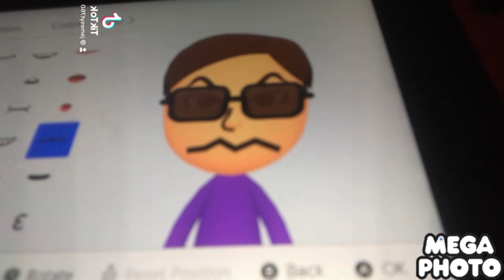Evil me can’t share 😑